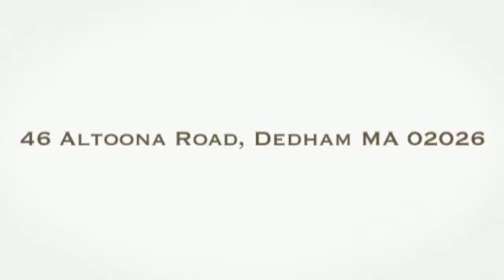Home for Sale - 46 Altoona Road, Dedham MA 02026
Spacious Multi level this home features on the 1st level a large mud room/ home office, family room , ¾ bathroom and a spacious laundry /pantry. The 2nd level boasts eat in kitchen, dining room, living room with hardwood floors and gas fireplace. Finishing off this level is another large dining room or family room, and a spacious 4 season sun-room with a/c overlooking a beautiful fenced in backyard w/patio.The 3rd level offers 3 bedrooms and a full bathroom. Plus much more...